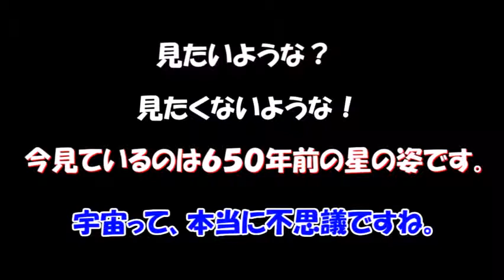【世界最後の日】２つの太陽が昇る！